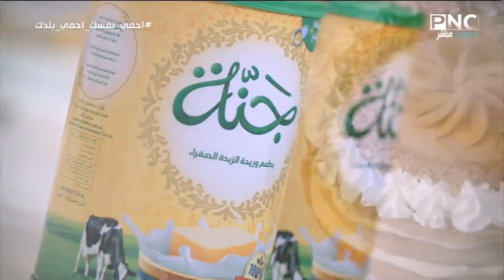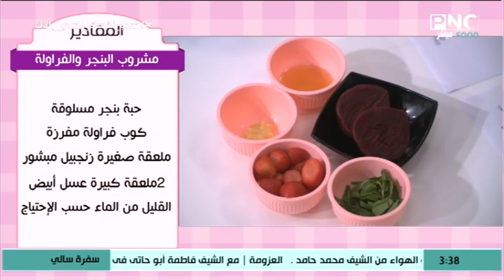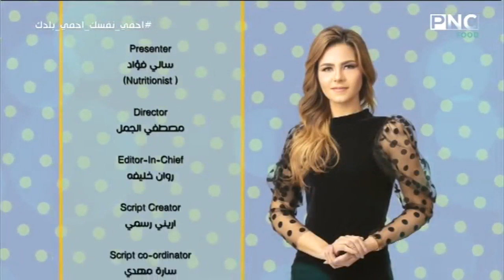سفرة سالي مع سالي فؤاد | مكرونة بفاصوليا خضراء - بقلاوة بزبدة فول سوداني - مشروبات رفع المناعة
سفرة سالي مع سالي فؤاد، تتضمن الحلقة:
طريقة عمل مكرونة بالفاصوليا الخضراء والطماطم
طريقة عمل بقلاوة بزبدة الفول السوداني
طريقة عمل مشروبات لرفع المناعة وهي:
مشروب الخوخ بالجزر والبرتقال
مشروب البنجر والفراولة
مشروب الكيوي للمناعة
حلقة برنامج سفرة سالي - الثلاثاء 14 أبريل 2020